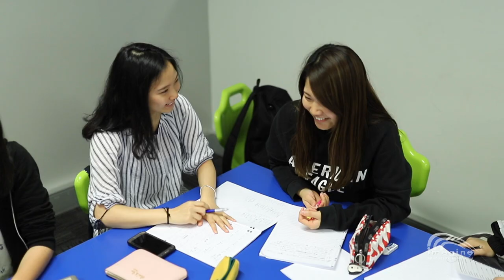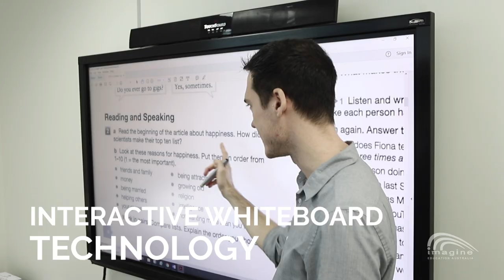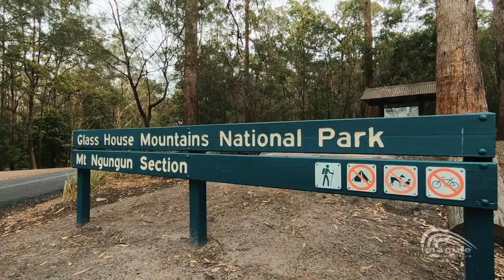Imagine Education Australia - College of English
Imagine Education's College of English offers courses in General English and IELTS. We also cater for younger learners with our High School Preparation and Young Learners English Programs. Watch our video to discover why our students love studying at Imagine Education on the beautiful Gold Coast and in vibrant Brisbane!